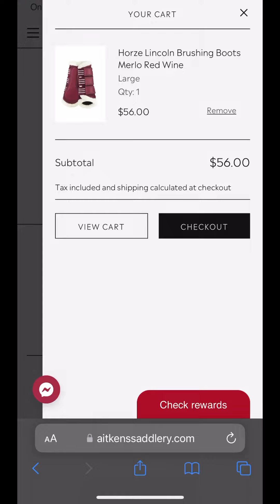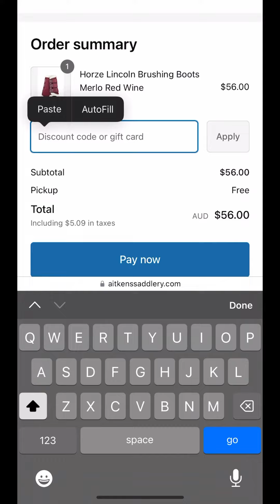Unlock your rewards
🐎 **Unveiling Aitken's Saddlery Rider Rewards Program – Saddle Up for Exclusive Perks! 🌟**

Welcome to Aitken's Saddlery, where your love for riding meets a world of exclusive perks and unbeatable savings! 🛍️ Join us in this exciting video as we dive into the details of our Rider Rewards Program.

🌈 **Discover the Tiers:**
- 🎁 **Spend $250:** Earn 250 Rider Rewards points + $10 off your next purchase
- 🎁 **Spend $500:** Earn 500 Rider Rewards points + $25 off your next purchase
- 🎁 **Spend $1000:** Earn 1000 Rider Rewards points + $75 off your next purchase
- 🎁 **Spend $2000:** Earn 2000 Rider Rewards points + $175 off your next purchase

🚀 **Maximize Your Riding Experience:**
Whether you're a casual rider or a seasoned equestrian, our Rider Rewards Program is designed to elevate your journey in the saddle. 🏇✨

Ready to ride into a world of exclusive savings and perks? It's time to saddle up and save with Aitken's Saddlery!

Saddle up, it's time to ride with Aitken's Saddlery! 🌟

Feel free to customize the content further based on your preferences or any additional information you'd like to highlight.